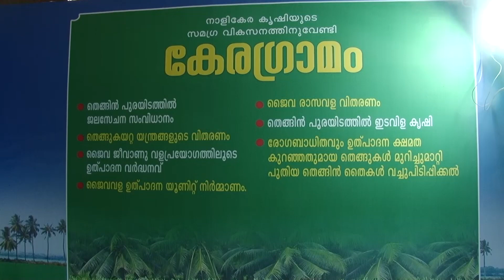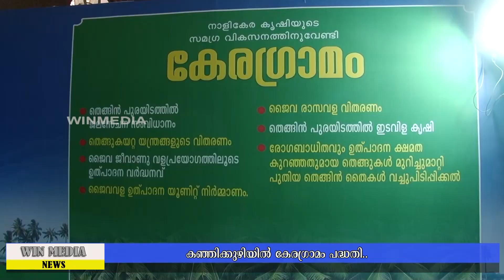വൈവിധ്യമാർന്ന പരിപാടികളൊരുക്കി കഞ്ഞിക്കുഴിയിൽ കേരഗ്രാമം പദ്ധതി.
കയർപിരി മത്സരം, ഓലമെടയൽ മത്സരം, തെങ്ങ് കയറ്റ മത്സരം, കാർഷിക പ്രദർശനം എന്നിവ ശ്രദ്ധേയം..